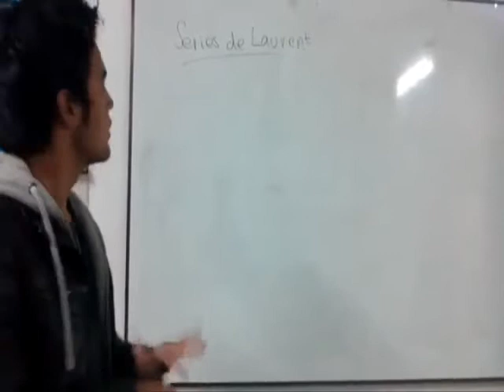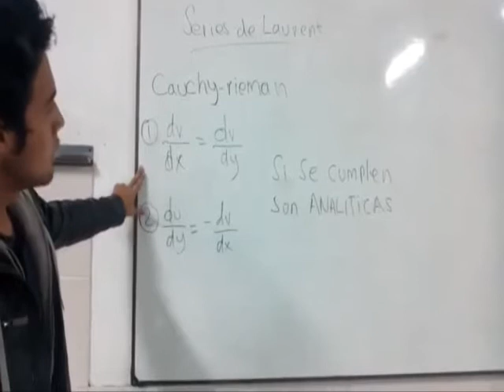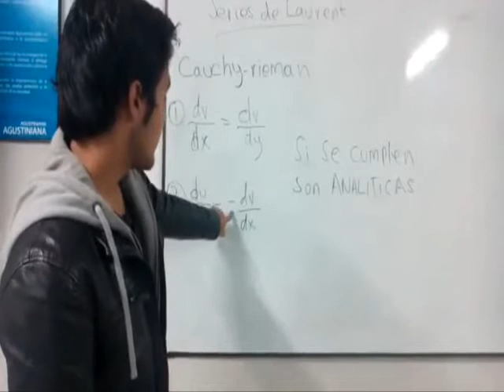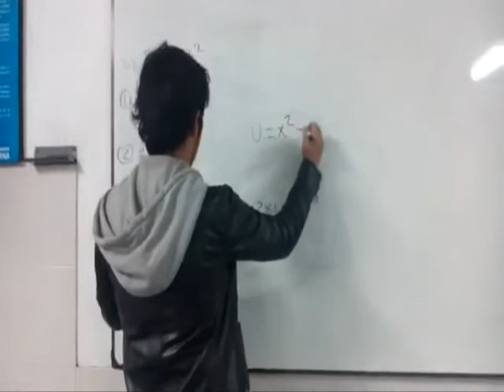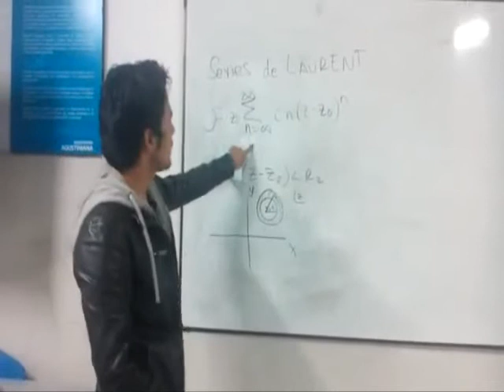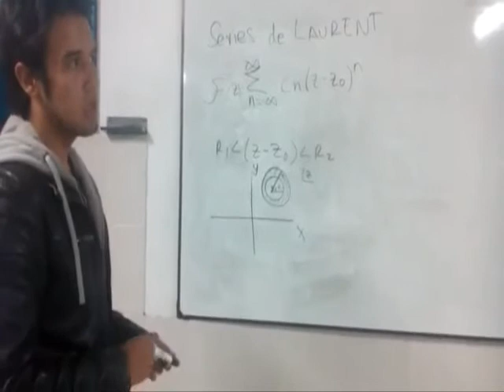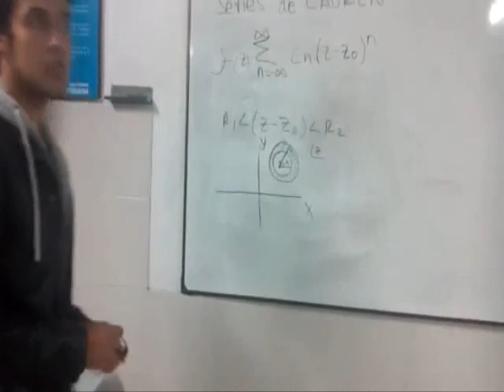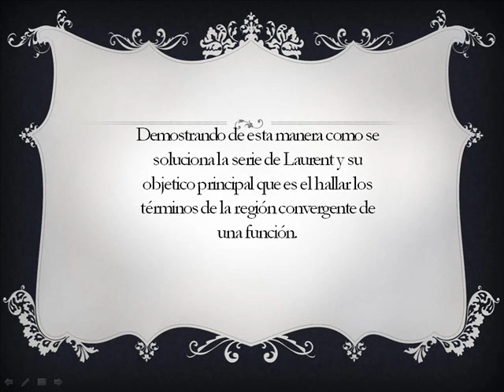series de laurent